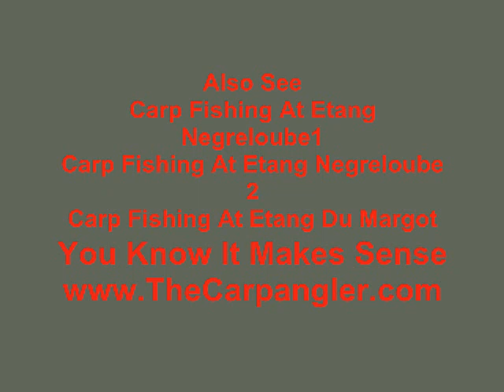Carp Fishing at L'Etourneau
April 2007 saw the crew fish at l'etourneau in France, these are some of the pictures.